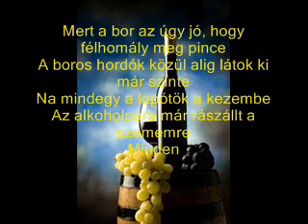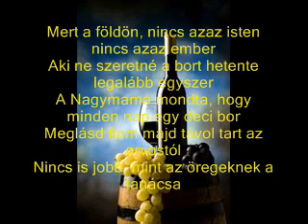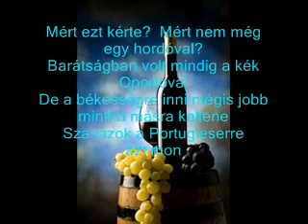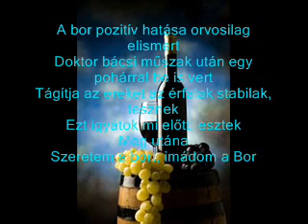Bartók Lui-G Bor